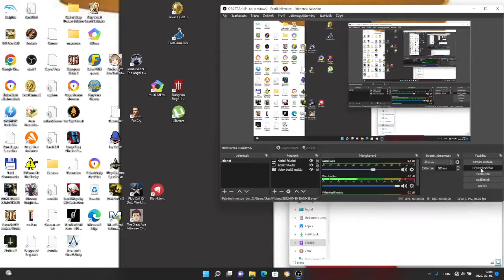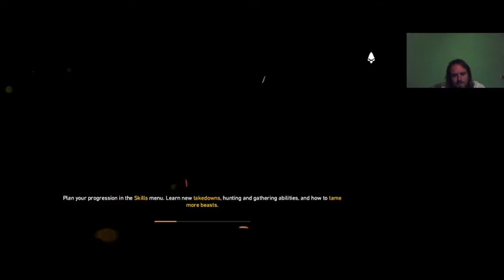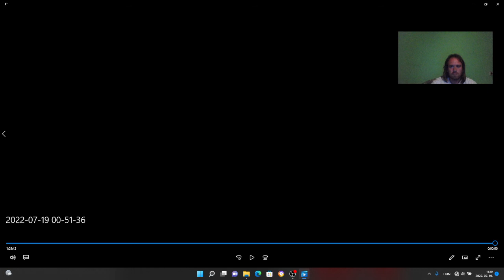MÉRGEZETT GEJZÍRMEZŐ Far Cry Primal Expert/Survivor 100% végigjátszás #36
Oros északi részének felfedezése